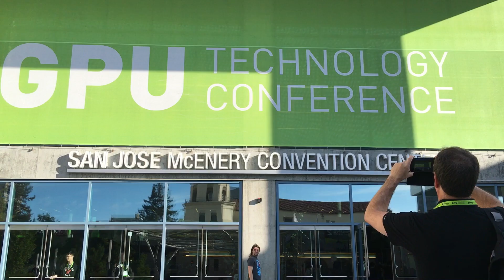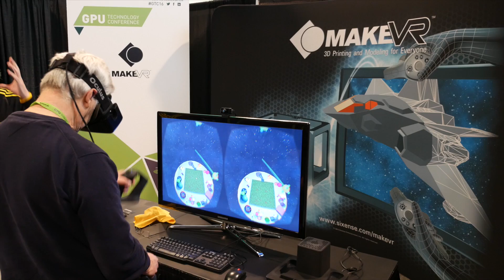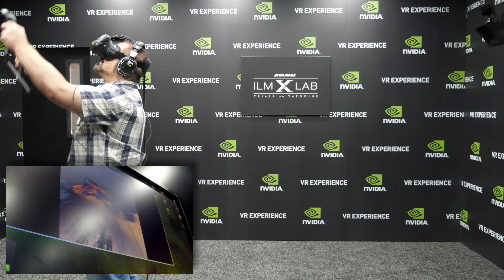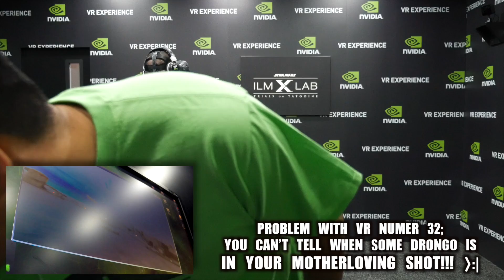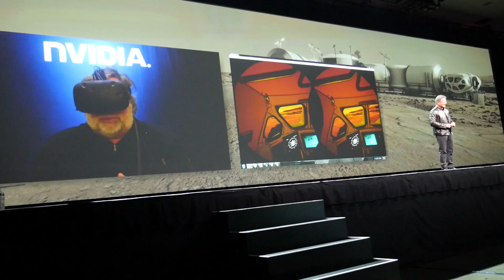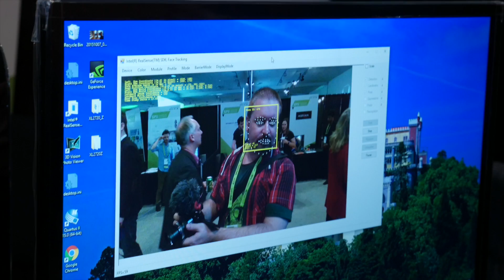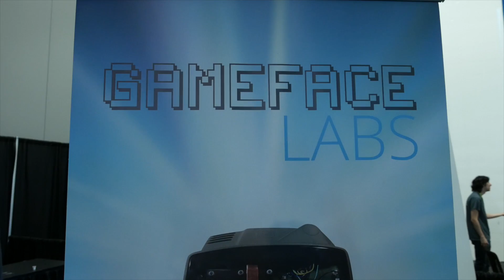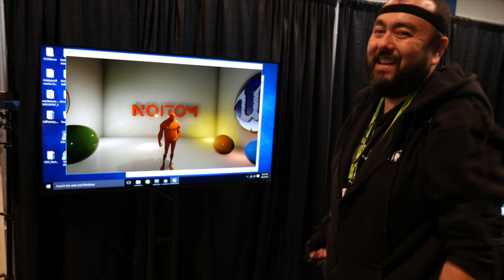VR not “Just a Gimmick” - VR Ramble from GTC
HTC Vive & oculus rift have started dueling it out in the market, kicking off the first REAL chance VR has ever had as a legitimate consumer product, So what did Blunty learn at Nvidia’s GTC, the GPU Technology Conference about VR as it stands, and the future of VR?